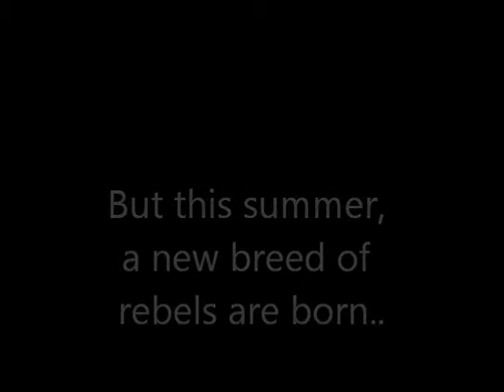jackass.wmv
start filming in two weeks, we want to hear from you, email or post a comment of your idea and we will perform it it :) We have a Canon Powershot SX30 IS :)